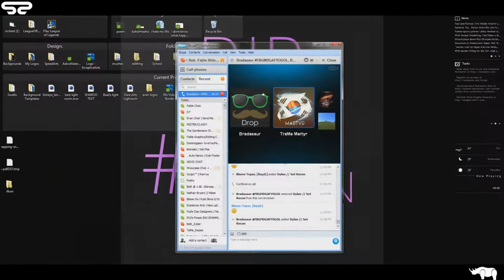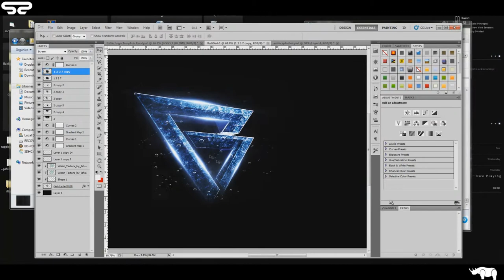Fable Desktop. | By. Rhino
the desktop bg I made for the people of Fable. :DD
final image is in mah portfoliooooooo: